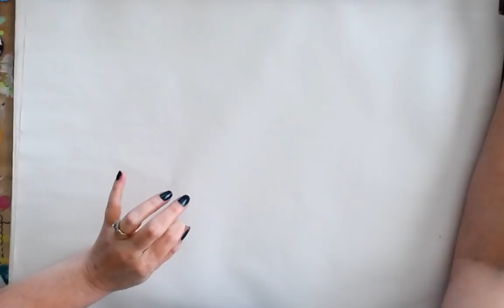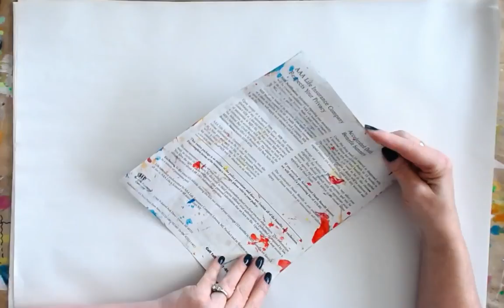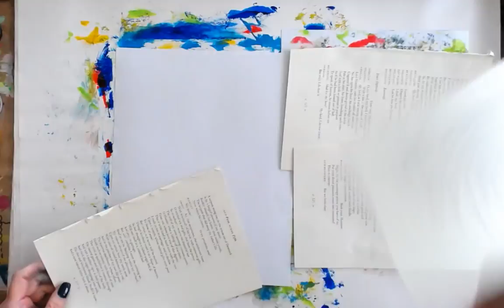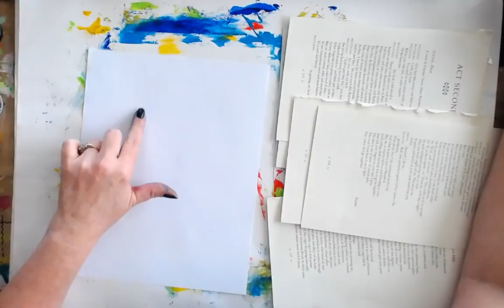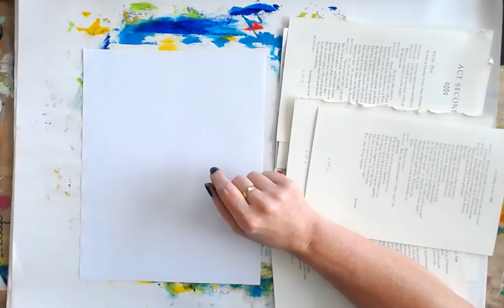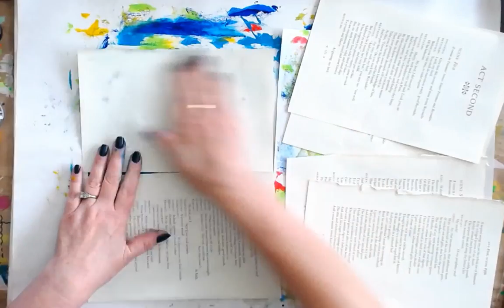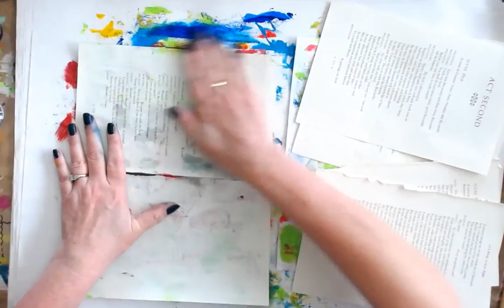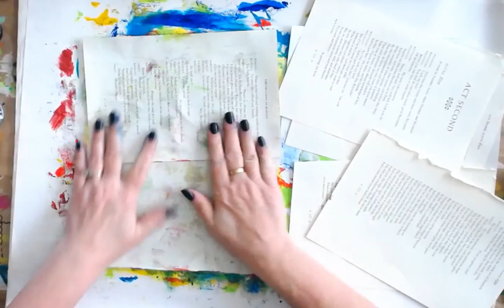Painty Papers With Liquid Acrylic Inks: Recorded Live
Let's use some of our liquid acrylic inks with some rubbing alcohol to make super cool abstracts and background papers!

I offer inspiration for a variety of interests including:
Art journals
Mixed media
Paper crafts
Crochet
Scrapbooking
Junk journals
Repurposing & Upcycling
Book binding
Storage and organization
General crafts